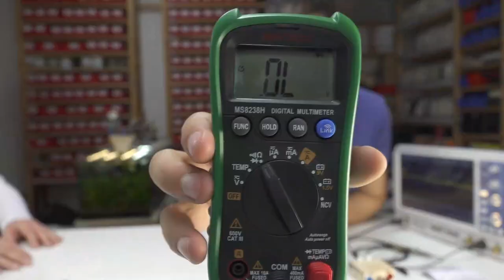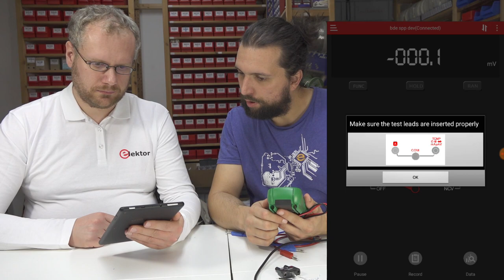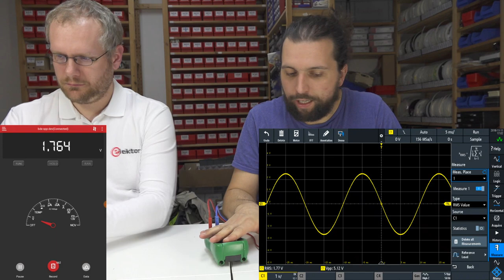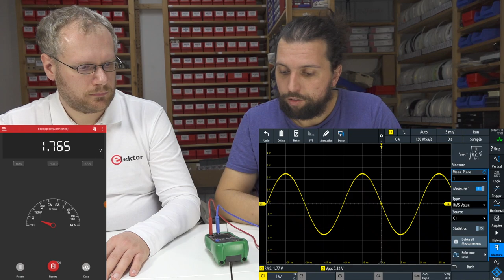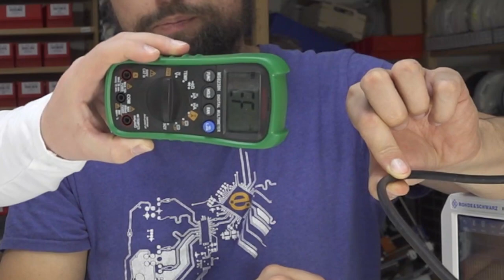✔ Mastech MS8238H Produktest 🔍 Bluetooth-Multimeter #001